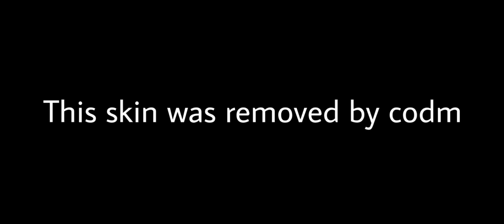This dlq skin was removed!